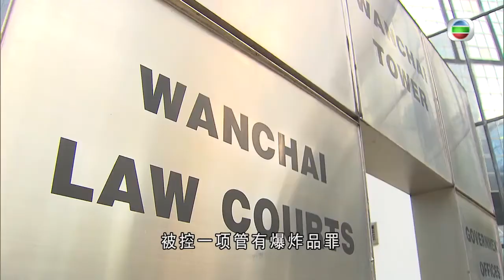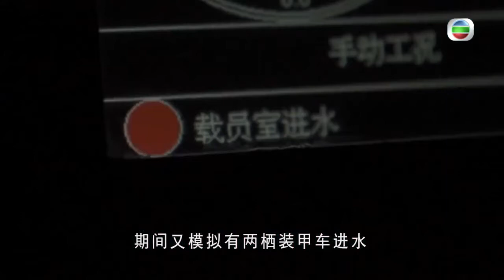TVB普通話新聞報道 - 香港整體樓價按月持平 有分折認為樓價反彈周期已完結 最快今季開始回落-香港新聞-TVB News-20210728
相關影片:
1. 戚美珍 與苗僑偉夫妻相處克服性格差異 曾拒絕三哥追求經歷分手各找新伴 幫周星馳入讀藝訓班 TVB 陳志雲 志雲飯局
2. TVB午間新聞 - 一名14歲少年涉嫌管有攻擊性武器被捕 警方在他家中檢獲武士刀等10件攻擊性武器 仍調查少年管有武器的動機-香港新聞-TVB News-20210727
3. TVB午間新聞 - 港隊今屆奧運繼張家朗後再有獎牌進帳 何詩蓓在女子200米自由泳決賽拿到銀牌 行政長官林鄭月娥祝賀何詩蓓奪得奧運獎牌 讚揚她為港爭光-香港新聞-TVB News-20210728